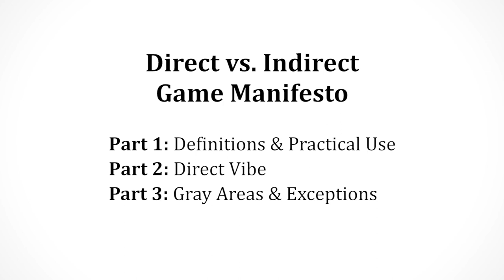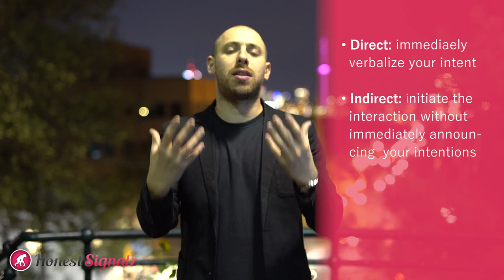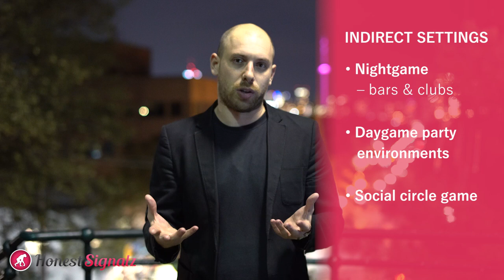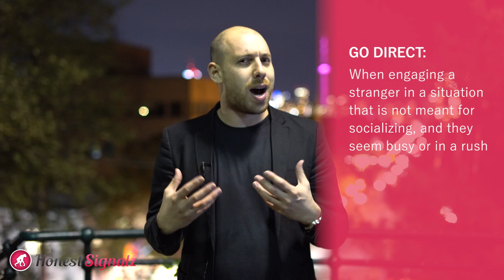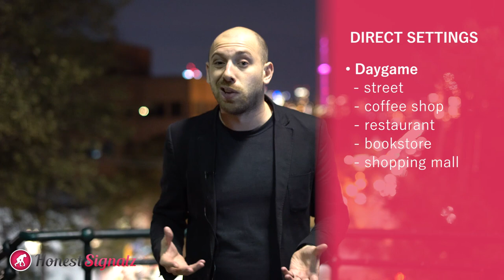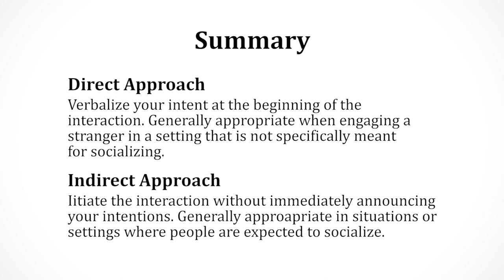Direct vs Indirect Manifesto to Picking Up Girls (Night Game & Day Game Infield) - PT1 The Approach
💃🏻 THE SOLUTION TO ALL YOUR DATING & LIFE STRUGGLES 😎

🏫 6-MONTH MENTORSHIP
⮕  Begins Sep 1, 2024

💖 7-DAY LIVE BOOTCAMP

⮕  Toronto:       Aug.   02 - 09   (SOLD OUT)
⮕  Toronto:       Aug.   23 - 30   (SOLD OUT)
⮕  Toronto:       Sep.   13 - 20
⮕  Toronto:       Oct.   04 - 11

📚 MY COURSES

👉 VIDEO SYNOPSIS--
This is Part 1 of a three part manifesto where Vadim goes deep to discuss the differences between a direct and an indirect approach to picking up girls during night game and day game. In this video Vadim introduces the concept and lays out some guidelines for appropriate use when cold approaching a girl to get her number, take her on a date or bring her home that night.

Enjoy these hidden camera infield clips of nightgame and daygame openers on the street, at a club, mall etc.

- Direct Vs. Indirect Approach to Pick up Girls (1:55)
-  Day Game Infield Example – Direct Opener (2:50)
- Night Game Infield Example – Direct Opener (3:30)
- Night Club Infield Example – Indirect Opener (4:25)
- Street Game Infield Example - Indirect Opener (4:55)
- Night Club Infield Example – Indirect Opener (6:15)
- When to use Direct or Indirect Approach to Picking Up Girls (6:50)
- Night Club Situational Example – Indirect Opener (8:10)
- Street Daygame Infield Example - Direct Opener (11:20)
- Part 1 Summary (12:00)